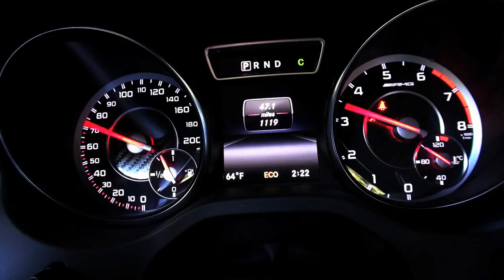2014 Mercedes-Benz CLA45 AMG First Look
The four-door coupe follows in the design footsteps of the successful CLS63 AMG, the trendsetter for four-door high-performance coupes.

With a maximum power output of 355 hp and a peak torque of 332 lb.-ft., the 2014 CLA45 AMG is the world's most powerful four-cylinder engine built in series production.

The performance-oriented AMG 4MATIC all-wheel drive on the CLA45 AMG sets new standards in the competitive segment as well. The 2014 CLA45 AMG goes on sale in the U.S. this November.

Ola Källenius, CEO of Mercedes-AMG GmbH: "In the CLA45 AMG, Mercedes-AMG presents a unique and absolutely desirable automobile with the characteristic AMG genes. The high-tech package with the world's most powerful four-cylinder production engine and performance-oriented AMG 4MATIC all-wheel drive stands for 'Driving Performance' at its best."